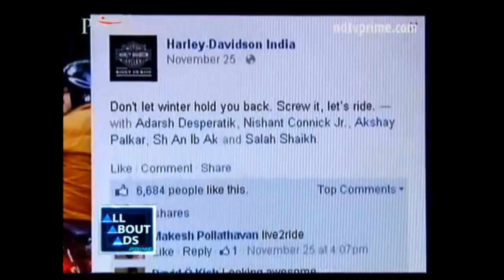Jasminder Singh on NDTV Prime - Harley Davidson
I got a chance to get interviewed for a NDTV Prime show. Although I gave a long interview of Rider's Safety and Good merchandise from Harley to improved Riding style with safety. But this video is Short n Crisp.